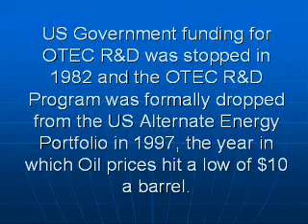Renewable Energy From the Deep Ocean US Gov R&D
The $250 million successful USA renewable energy effort dismissed with one paragraph in 1997 and dropped even from the NREL website.